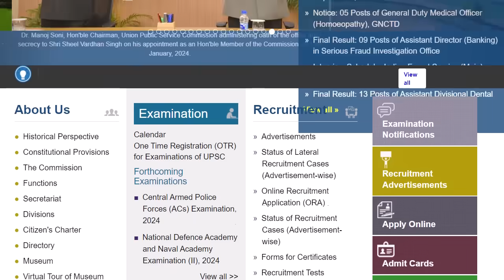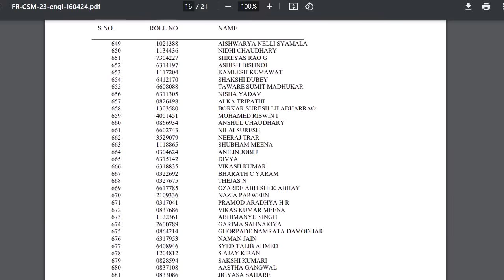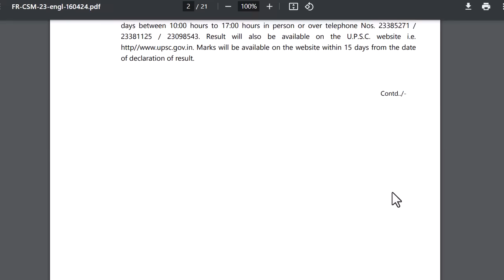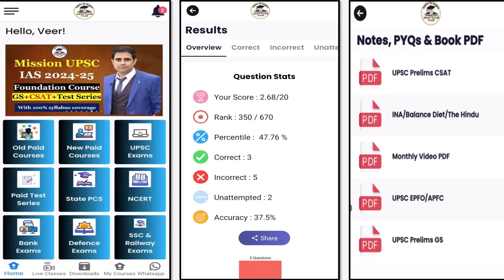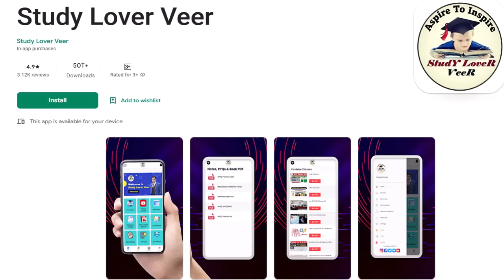UPSC Final Result 2023 Out | Rank – 01 - ADITYA SRIVASTAVA | UPSC Topper | UPSC Final Result 2024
Based on the result of the written part of Civil Services Examination, 2023 held by the
Union Public Service Commission in September, 2023 and the interviews for Personality
Test held in January-April, 2024, following is the list, in order of merit, of candidates who
have been recommended for appointment to:
(i) Indian Administrative Service;
(ii) Indian Foreign Service;
(iii) Indian Police Service; and
(iv) Central Services, Group ‘A’ and Group ‘B’.

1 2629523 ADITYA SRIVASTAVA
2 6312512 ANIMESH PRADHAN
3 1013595 DONURU ANANYA REDDY
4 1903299 P K SIDHARTH RAMKUMAR
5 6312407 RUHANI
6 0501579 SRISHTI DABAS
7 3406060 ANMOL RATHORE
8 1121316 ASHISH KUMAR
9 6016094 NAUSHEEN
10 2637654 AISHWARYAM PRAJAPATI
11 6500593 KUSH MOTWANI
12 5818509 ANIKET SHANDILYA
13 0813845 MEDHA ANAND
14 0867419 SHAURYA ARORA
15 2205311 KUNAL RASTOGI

👉Discipline Test में कितने नंबर मिले?
👉SLV Army आज का टारगेट क्या है?
👉कल का टारगेट कितना % पूरा हुआ?
👉How's the Josh- SLV Army?
❤Like/Comment/Share SLV Commando❤

🔥To Join SLV UPSC Answer writing Group👉 Contact (Only WhatsApp)👉 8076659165

Thank YoU. VeeR